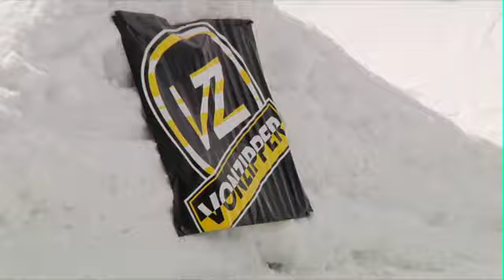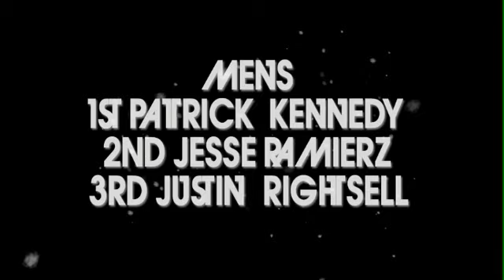Active "Sponsor Me" Rail Jam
The 9th Annual Sponsor Me event went off at Mountain High. The event was challenging for all but in the end these riders stood out!

Ski
1st Cory Irwin
2nd Micah Tirre

Grom
1st Levi Kasseroff
2nd Dillion McDaniels
3rd Tom Bacon

Women's
1st Jamie Madrid
2nd Mellisa Spillman
3rd Eleanore Guthrie

Men's
1st Patrick Kennedy
2nd Jesse Ramierz
3rd Justin Rightsell
4th Nathaniel Kennedy